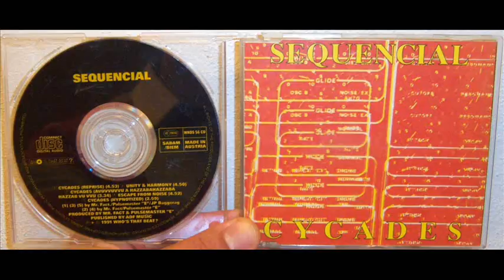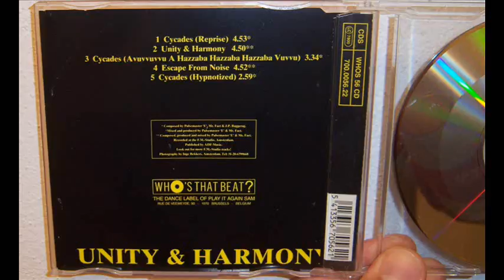Sequencial - Cycades (1991 Hypnotized)